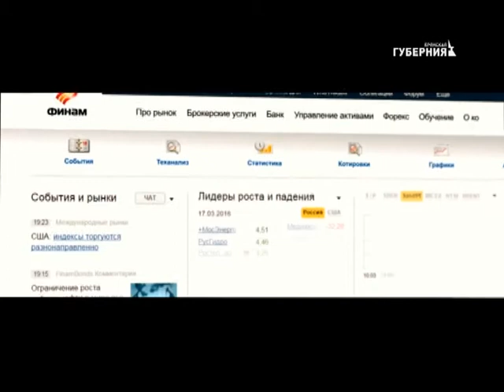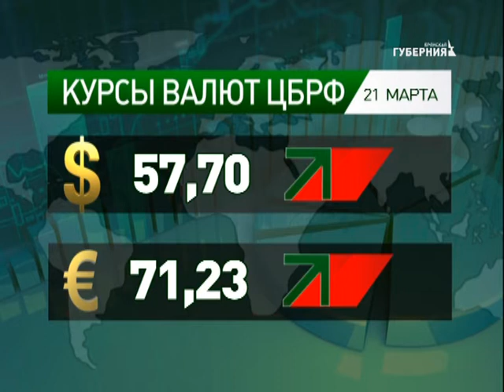Новости экономики 20 марта 2018